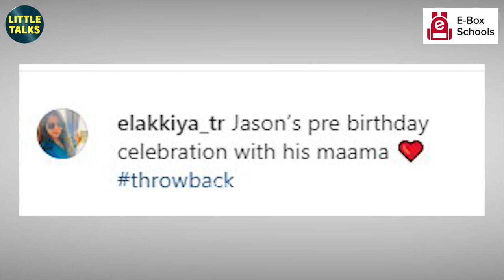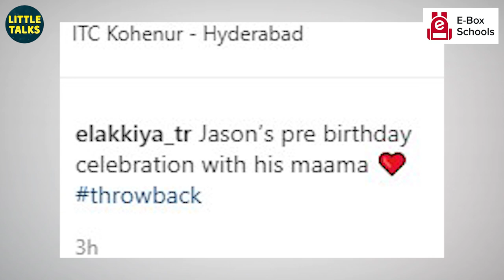Simbu's Special Surprise : மாமாவும் மருமகனும் | STR Family | Kuralarasan,Elakkiya | LittleTalks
Recently a photo of  Simbu with his nephew went rounds on internet. This was small cake cutting session for his nephew birthday.